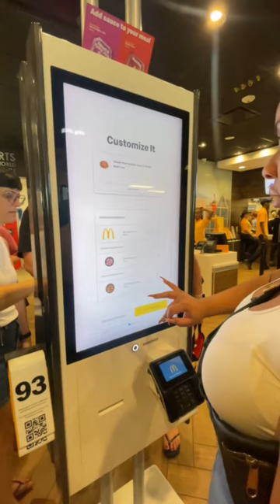TRYING WEIRD MENU ITEMS AT THE LARGEST MCDONALD’S IN THE WORLD 😎